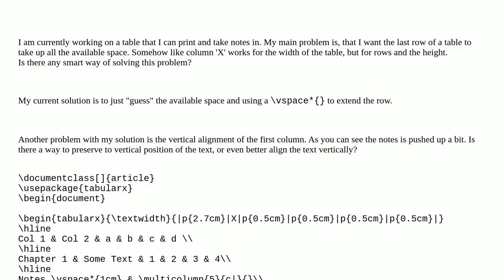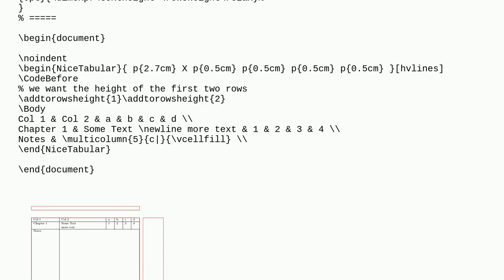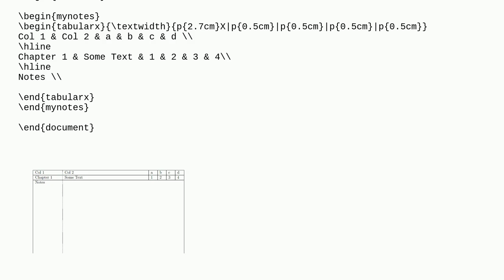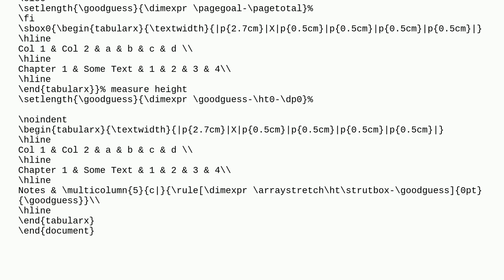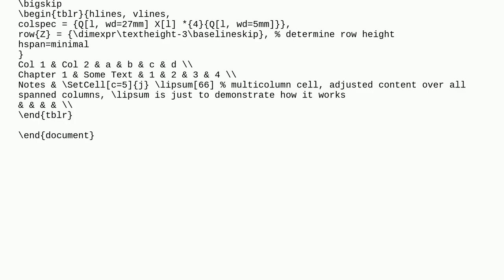Table row to fill entire page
A special thanks goes out to the community

  tabularx alignment tables